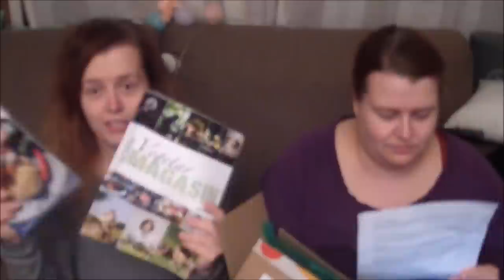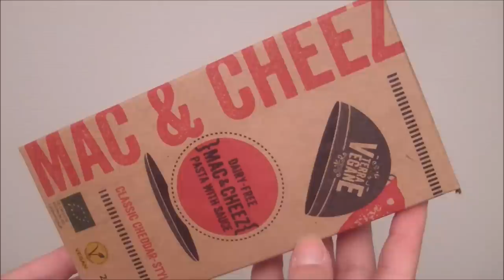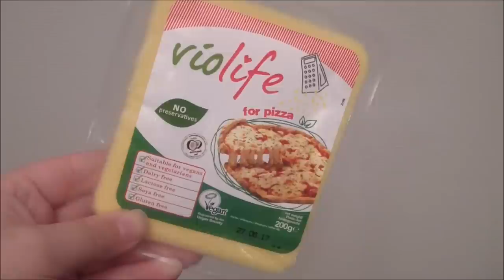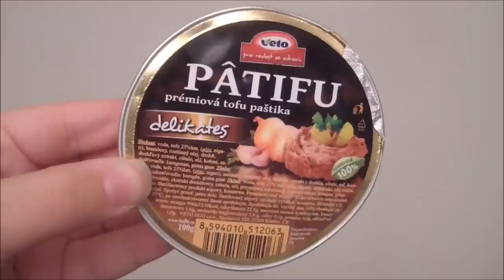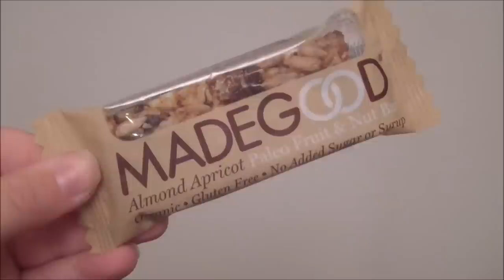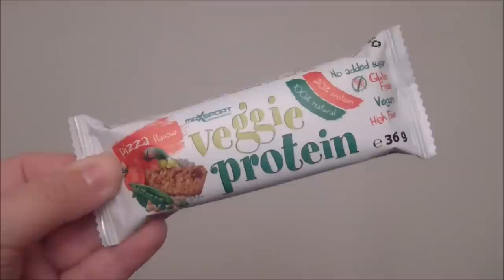Veggisboksen #1 | Unboxing (Sponset)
Denne videoen er sponset, vi er så heldige at Veggisboks sender oss denne boksen. Alle meninger er våre egne.